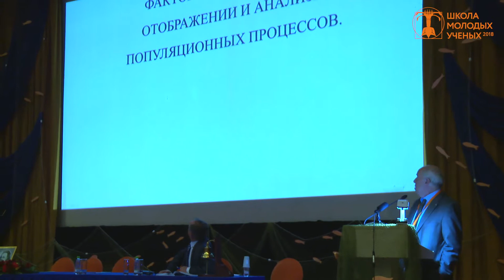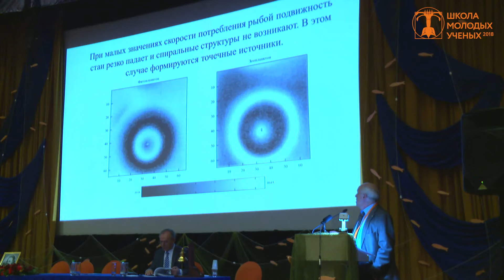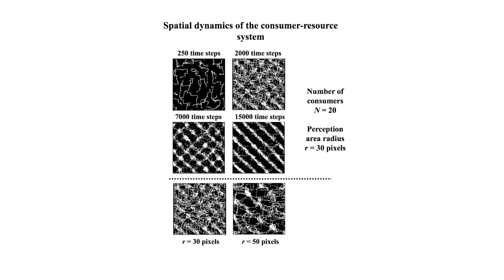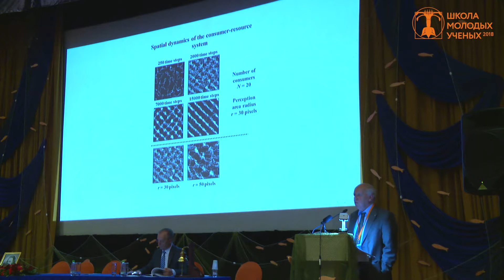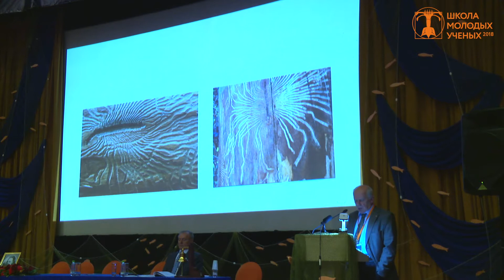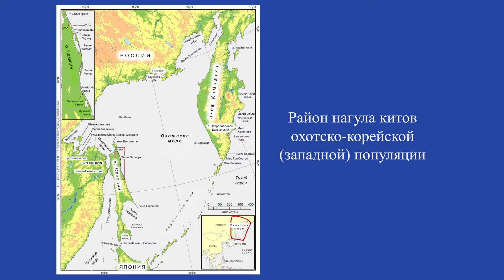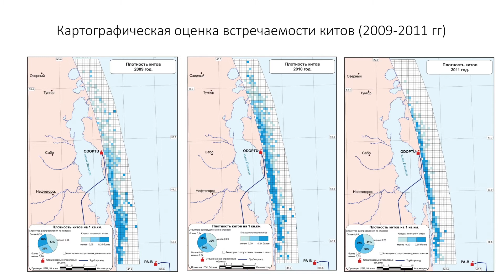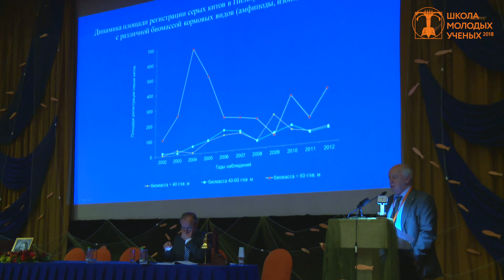Фактор пространства в отображении и анализе популяционных процессов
Лекция Евгения Аркадиевича Криксунова (член-корреспондент РАН, Председатель межведомственной ихтиологической комиссии Росрыболовства, профессор ФГБОУ ВО «МГУ им. М.В. Ломоносова», Москва) "Фактор пространства в отображении и анализе популяционных процессов", рассказанная на Третьей школе молодых ученых и специалистов по рыбному хозяйству и экологии.